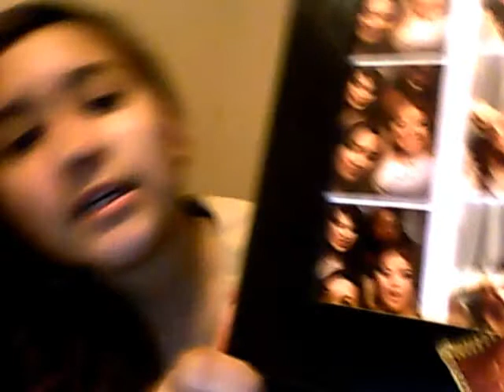Mora-Begres - J.Garcia-Last Lecture-Friendship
A message from me to you! As you continue your career in high school, you realize that not many things people say apply to you. Hopefully this does apply to you. I hope you enjoy the video, and reach for the sky. :D Always follow your dreams and choose the road less traveled; you might get to experience something that others won't. :)